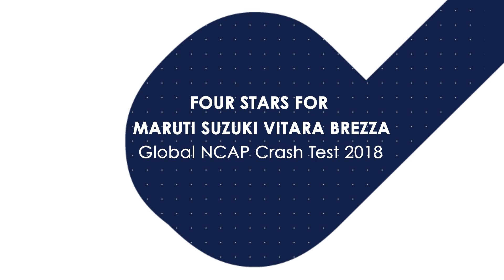Maruti Suzuki Vitara Brezza Scores 4 Stars In Global NCAP Crash Test | carandbike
0:00 - Start.
0:06 - Maruti Suzuki Vitara Brezza.
0:50 - Maruti Suzuki Vitara Brezza Crash Test Analysis.
1:38 - Word from Secretary-general, Global NCAP.
2:06 - Global NCAP Crash Test Analysis for Maruti Suzuki Vitara Brezza.

➡️India's largest selling SUV, the Maruti Suzuki Vitara Brezza has scored a 4 Star rating in the latest tests conducted by the Global NCAP.
➡️The Vitara Brezza was awarded four stars in the latest round of crash tests which is good news for current and future customers of the subcompact SUV.
➡️Global NCAP crash tested the Maruti Suzuki Vitara Brezza sub-4-meter SUV at 64 kmph in a front offset test in an ADAC crash facility in Germany.
➡️The Maruti Suzuki Vitara Brezza scored a 4-star rating for front adult occupant safety and scored a 2 Star rating for rear-seat child safety.
➡️The Brezza's body shell takes most of the brunt of the damage to its front end while the likes of the a-pillar remain completely unaffected. This means that there is a very little intrusion into the passenger cell itself.
➡️The Global NCAP also rated the body structure of the Maruti Suzuki Vitara Brezza to be stable. The fact that the Maruti Suzuki Vitara Brezza comes with ABS, two airbags, and ISOFIX as standard tremendously helped the Vitara Brezza get a high score.